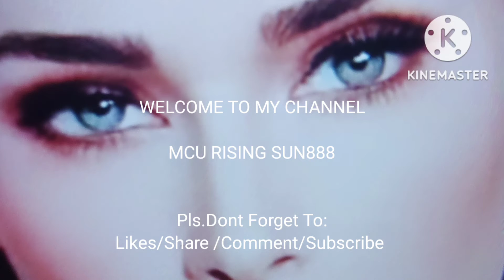Wow Hello Philippines,Manila,